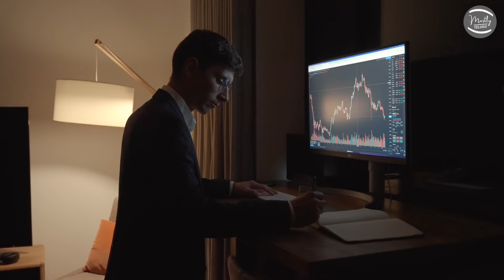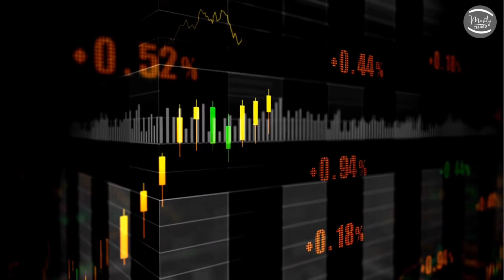Bigg Boss 6 Telugu Voting Results | Bigg Boss 6 Telugu Live || Mostly Telugu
bigg boss 6 telugu voting results today live